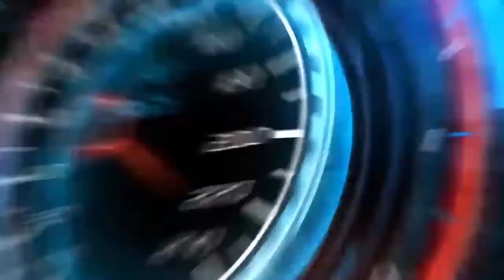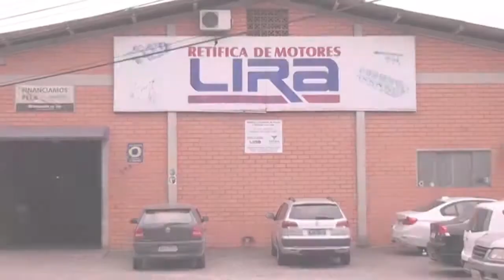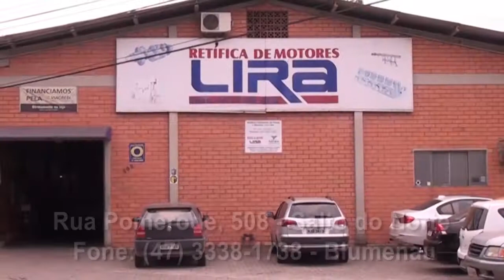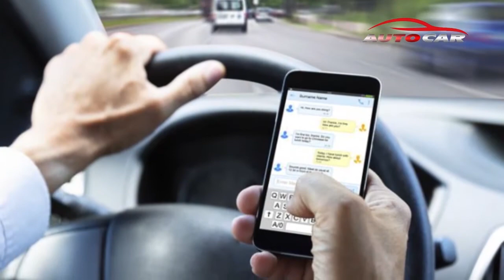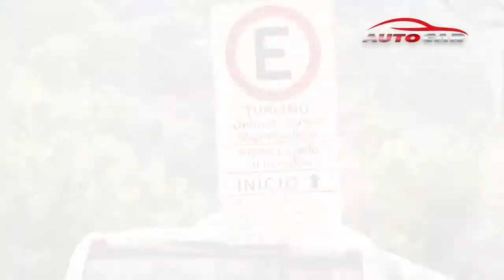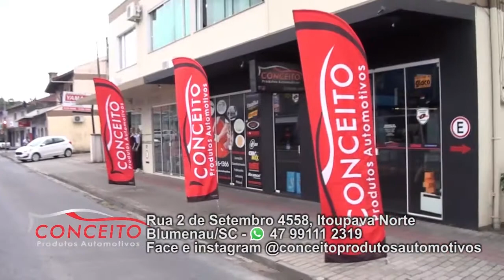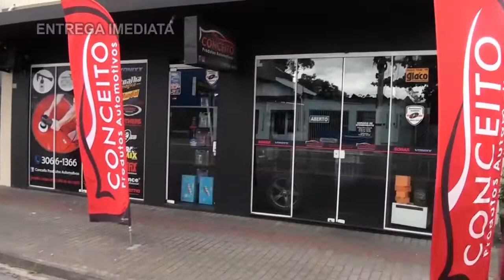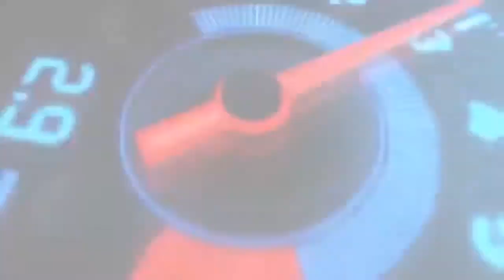Auto Car 15-01-2021